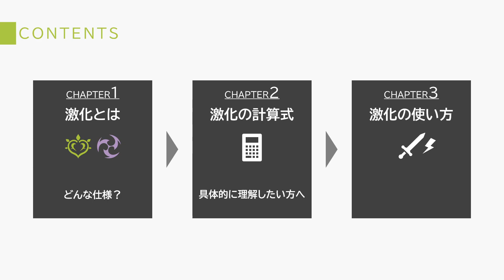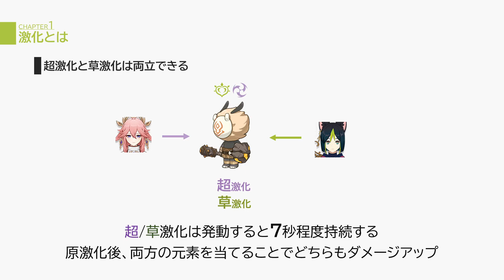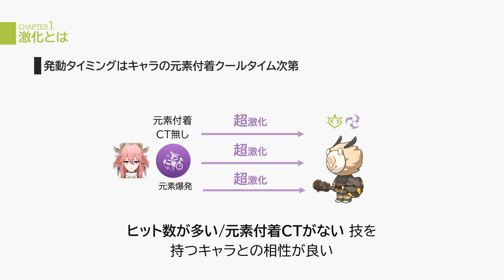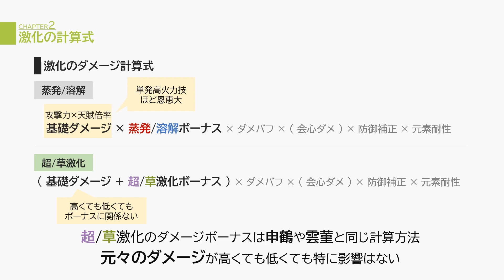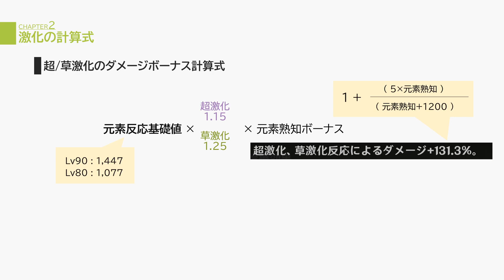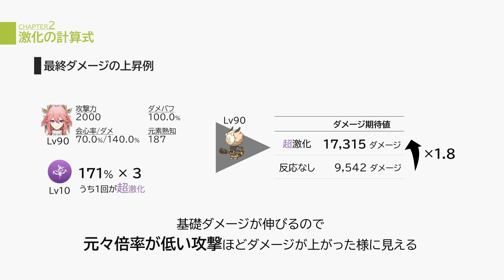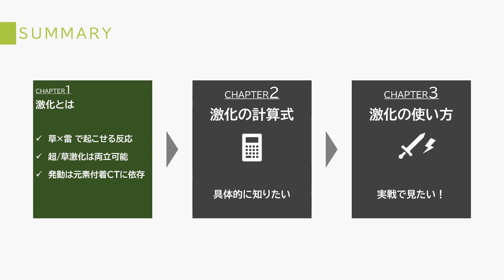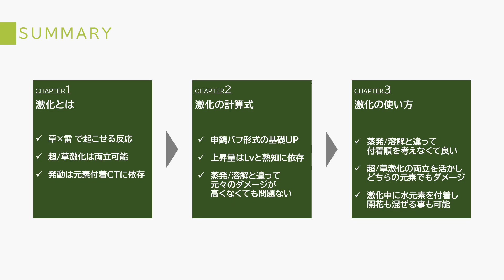誰でも分かる草元素反応「激化」の仕様・計算式・使い方解説【原神/げんしん】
草激化　→　そうげきか　です。誤読すみません(_ _

会員レベルに応じて、定期的にメンバー限定配信をしています！
「伊集院冒険団」以上の方向けに専用Discordもあります！

0:00　はじめに
0:57　1.激化とは
3:26　2.激化の計算式
8:12　3.激化の使い方
9:25　まとめ